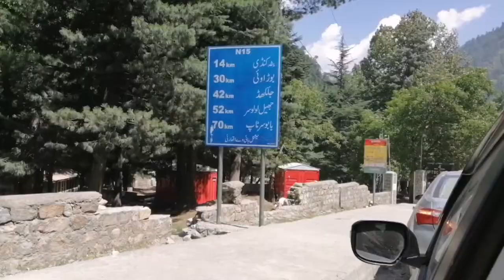Trout fishing in river kunhar naran ||EXPLORE with SNOWPEARLS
Trout is the common name for a number of species of freshwater fish belonging to the genera Oncorhynchus, Salmo and Salvelinus, all of the subfamily Salmoninae of the family Salmonidae. The word trout is also used as part of the name of some non-salmonid fish such as Cynoscion nebulosus, the spotted seatrout or speckled trout.

Trout are closely related to salmon and char (or charr): species termed salmon and char occur in the same genera as do fish called trout (Oncorhynchus – Pacific salmon and trout, Salmo – Atlantic salmon and various trout, Salvelinus – char and trout).

Lake trout and most other trout live in freshwater lakes and rivers exclusively, while there are others, such as the steelhead, a form of the coastal rainbow trout, that can spend two or three years at sea before returning to fresh water to spawn (a habit more typical of salmon). Arctic char and brook trout are part of the char family. Trout are an important food source for humans and wildlife, including brown bears, birds of prey such as eagles, and other animals. They are classified as oily fish.Trout are usually found in cool (50–60 °F or 10–16 °C), clear streams and lakes, although many of the species have anadromous strains as well. Young trout are referred to as troutlet, troutling or fry. They are distributed naturally throughout North America, northern Asia and Europe.While trout can be caught with a normal rod and reel, fly fishing is a distinctive method developed primarily for trout, and now extended to other species. Understanding how moving water shapes the stream channel makes it easier to find trout. In most streams, the current creates a riffle-run-pool pattern that repeats itself over and over. A deep pool may hold a big brown trout, but rainbows and smaller browns are likely found in runs. Riffles are where fishers will find small trout, called troutlet, during the day and larger trout crowding in during morning and evening feeding periods
[Fishing is a must try adventure to do in river kunhar naran.lets enjoy this amazing experience together. .. Created by InShot